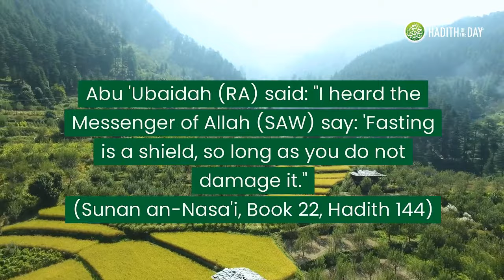Ramadan Day 18: A Hadith and Ayah about Fasting & Night Prayers